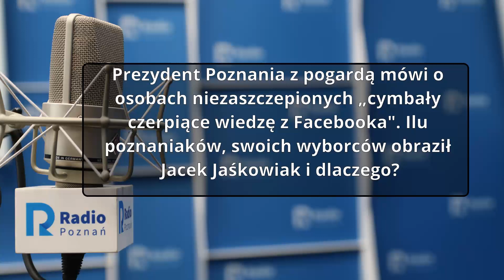Wielkopolskie popołudnie: Mikołaj Drozdowicz [19 05 2021]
Prezydent Poznania z pogardą mówi o osobach niezaszczepionych „cymbały czerpiące wiedzę z Facebooka". Ilu poznaniaków, swoich wyborców obraził Jacek Jaśkowiak i dlaczego?